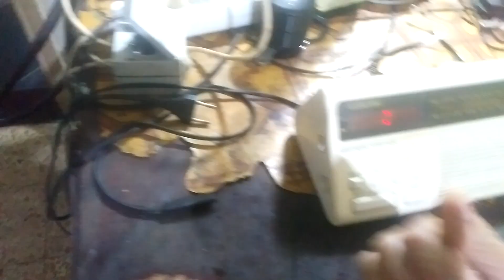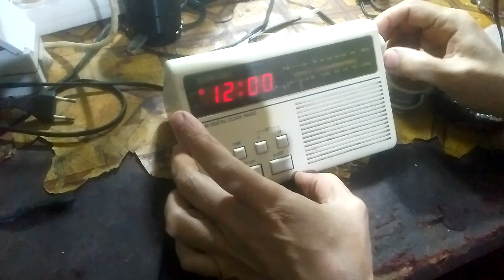تعلم كيفية صيانة الراديو وطريقة تتبع العطل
Learn how to maintain a radio and find the fault

Translation is available